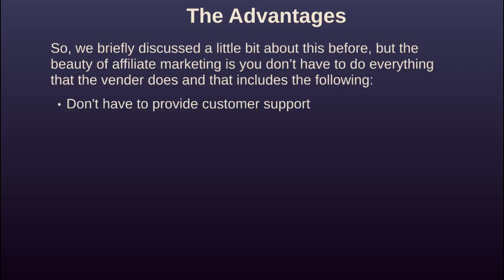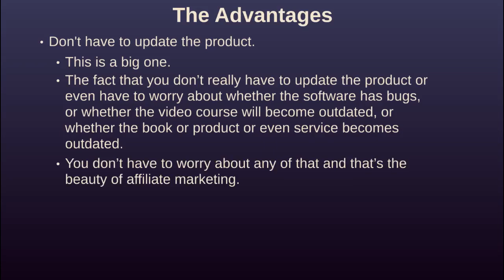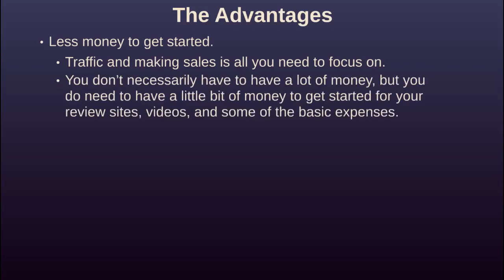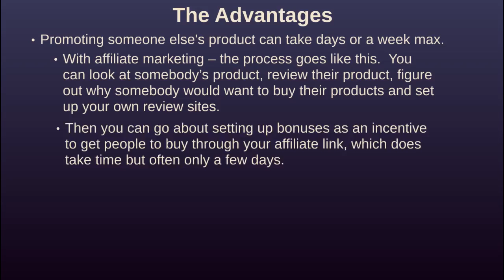Get 200USD instant from Affiliate Lifestyle 03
Hello guys this is my new  youtube channel  in this channel i will to do new and technical videos uploads and many more of course, the best way to grow your YouTube channel is to create and distribute great content. But that content doesn’t always have to be built from scratch. Some of your best videos can be created from engaging, valuable, useful, and actionable content you have already. It's important not to overlook the fact that YouTube is a social media channel, and therefore demands social interaction. If you’re just posting videos without encouraging comments and discussion, you’re missing a trick. YouTube rewards channels with great engagement, including overall time spent on channel, watch time, likes and dislikes, and most importantly, comments. So try to respond to every comment you receive (if possible!) and encourage users to engage with audio/visual prompts. So your content may be great, but does your channel look appealing? One of the wonderful things about social media is that you can cross-promote content on different channels. Promoting your YouTube videos on your other social channels is the easiest way to grow your audience. Every video you make doesn’t need to include your face, but you should feature regularly enough to engage your audience. Additionally, if you are this type of YouTuber, use a photo of yourself on your channe. They may seem like a small thing (well, they are), but thumbnails can have a big impact. YouTube advertises other videos via thumbnails in its sidebar, so you want yours to stand out among the pack. We know that YouTube rewards channels that keep viewers on their pages longer. These longer average watch times mean people are  engaged with your content. (You can see how long people stay on your videos by using YouTube analytics). By adding YouTube cards, you can include links to other videos or relevant content at the exact point where users drop off. Here’s an example of how the subscriber button can appear on a video.Video as a content format keeps going from strength to strength. According to ‘The State of Video Marketing’ report, 86% of businesses use video as a marketing tool and 87% of marketers report positive ROI in its performance. As audiences become more visual and platforms such as TikTok grow in popularity, marketers should understand the role of video and how to use it effectively across all social media channels. This will only bring down your engagement and hurt the authenticity of your account in the long run. After all, the more subscribers you get, the more chance you have of increasing watch time on YouTube.
You are currently viewing Get 200USD instant from Affiliate Lifestyle Secrets
Get 200USD instant from Affiliate Lifestyle Secrets